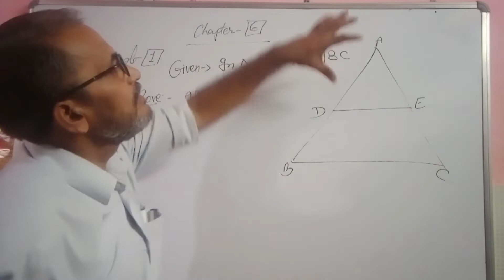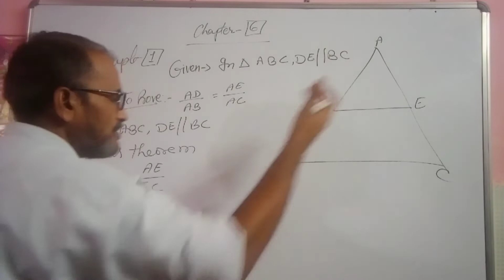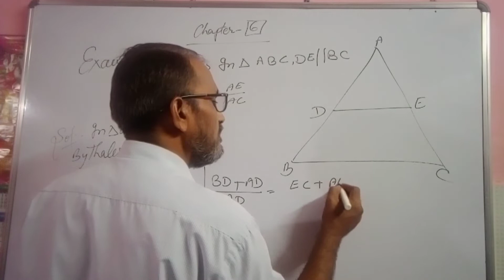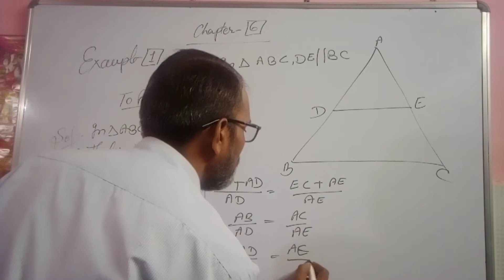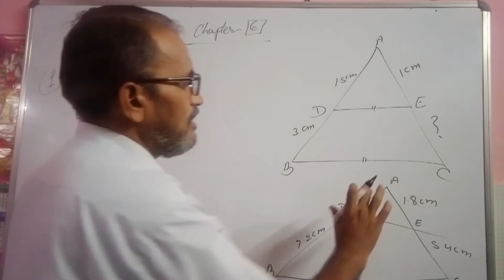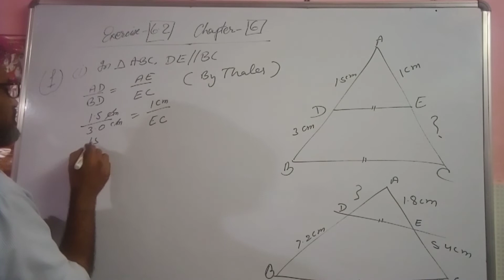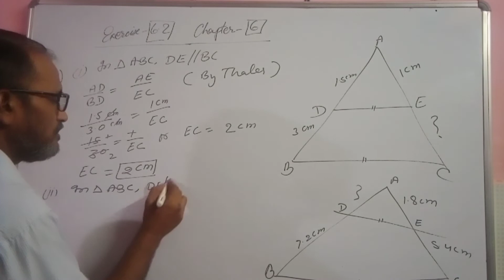Class-10th ,Ch- (TRINGLE), Exercise - 6.2-Example-1, Question-1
CLASS-10th, Chapter-6,TRINGLE,All Questions/ कक्षा-10,पाठ-6 ,त्रिभुज Exerise -6.1 सभी प्रश्न@भगवती यूनिक क्लासेस

प्यारे बच्चों आप सभी लोगों का हमारे चैनल में बहुत स्वागत है आप सभी हमारे चैनल के माध्यम से घर बैठे आसानी से पाठ-6 अभ्यास 6.1 के सभी प्रश्नों को आसानी से समझ सकते हैं
My dear students you are most welcome in my channel @गणित#भगवती यूनिक क्लासेस. Here you can learn and understand all questions solution of chapter 6 exercise 6.2 in easy language BY-DHARAM SIR